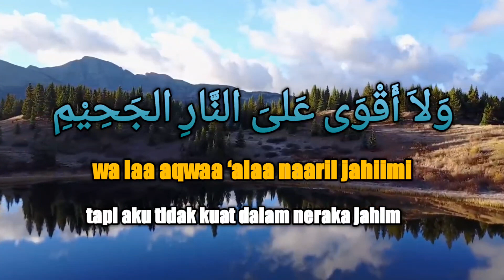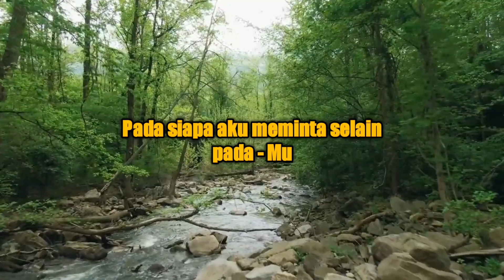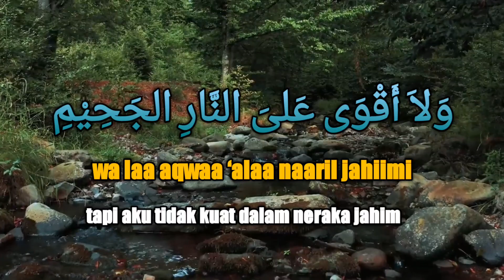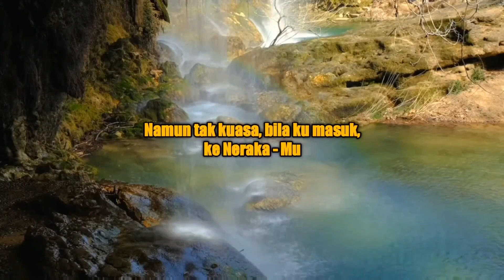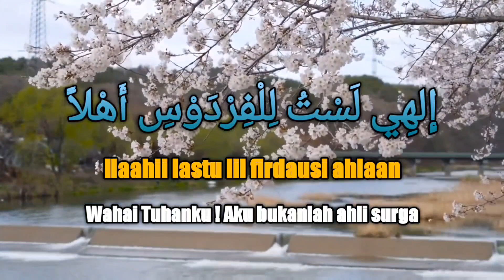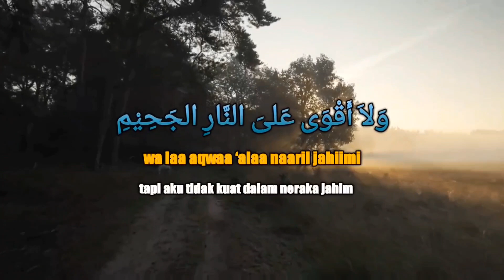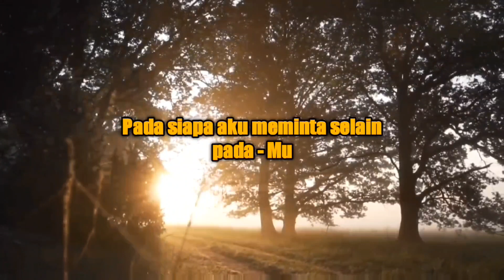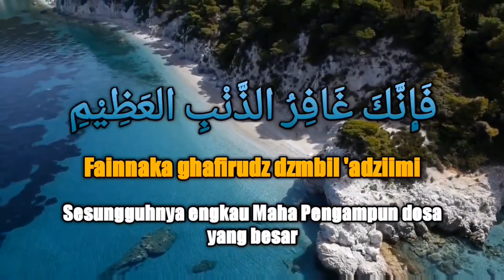I'tiraf Syair dan Doa Abu Nawas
Al I'tiraf (pengakuan)  adalah doa Abu Nawas untuk merayu Tuhan.

Syair tersebut diciptakan oleh Abu Nawas, seorang pujangga Arab yang bernama asli Abu Ali Al Hasan bin Hani Al Hakami.

Abu Nawas merupakan penyair terbesar sastra Arab klasik yang digambarkan sebagai sosok bijaksana jenaka.

Melalui syair tersebut, Abu Nawas mencoba mengajak kita semua merenungkan betapa dosa-dosa kita begitu banyak, sehingga tidak ada jalan lain untuk terus memohon ampunan kepada Allah Swt.

Oleh karena itulah syair "I'tiraf" ini juga disebut sebagai syair atau doa pertaubatan.

Wallahu a’lam bish-shawab

i'tiraf,
itiraf,
al itiraf,
al i'tiraf,
i'tirof,
i'tiraf cover,
al i'tiraf,
i'tiraf sedih,
i’tiraf,
iktiraf,
i'tiraf uje lirik,
sholawat i'tiraf,
lagu al itiraf,
i'tiraf ustadz abdul somad